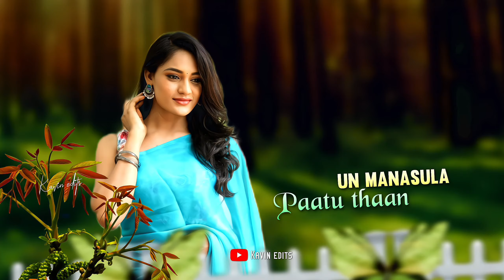Unn Manasula Paattuthaan Irukkuthu Song Lyrics video whatsapp status video Kavin edits